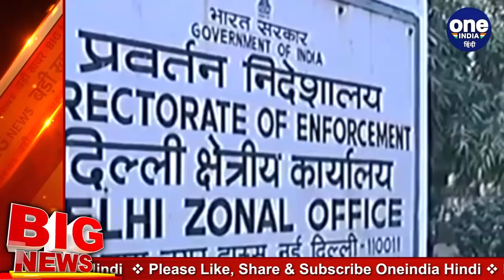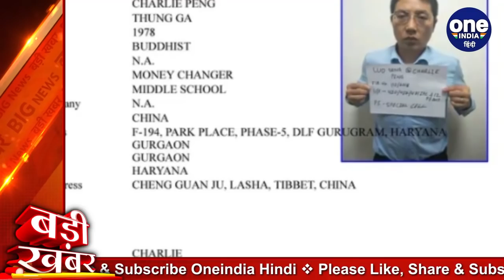Chinese Hawala Scam : Charlie Peng पर ED ने कसा शिकंजा | PMLA case | वनइंडिया हिंदी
Charlie Peng, a Chinese citizen arrested in the hawala racket case, has made headlines. Investigation agencies have also become active. Gradually, the investigative agencies are tightening their grip on Charlie Peng. Now the Enforcement Directorate has also filed a money laundering case against Charlie. Investigative agencies like the Income Tax Department and ED are investigating Charlie Peng and its hawala network.

हवाला रैकेट मामले में गिरफ्तार किए गए चीनी नागरिक लुओ सांग उर्फ चार्ली पेंग सुर्खियों में बना है. जांच एजेंसियां भी अब एक्टिव हो गई है. धीरे-धीरे चार्ली पेंग पर जांच एजेंसियों का शिकंजा कसता जा रहा है. अब प्रवर्तन निदेशालय ने भी चार्ली के खिलाफ मनी लॉन्ड्रिंग का मुकदमा दर्ज किया है. आयकर विभाग और ED जैसी जांच एजेंसियां चार्ली पेंग और उसके हवाला नेटवर्क को लेकर जांच पड़ताल कर रही हैं.